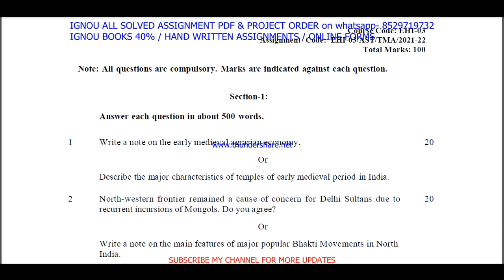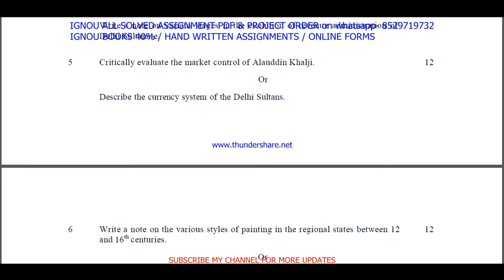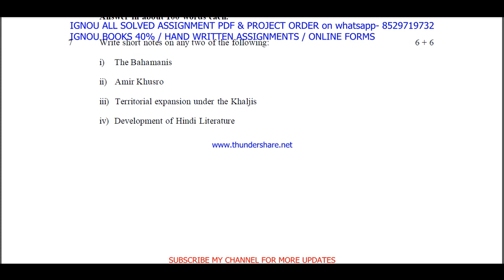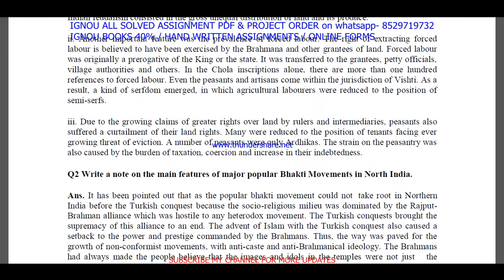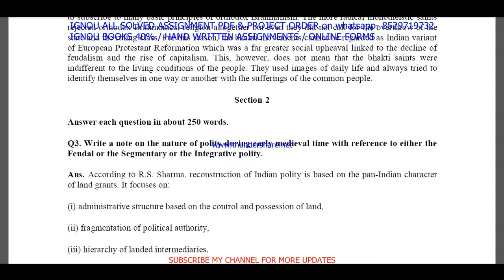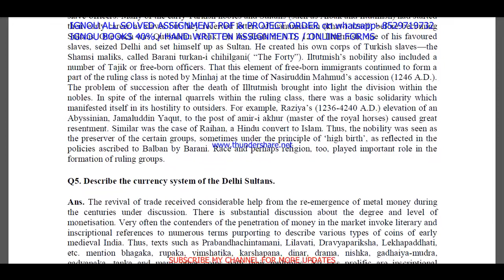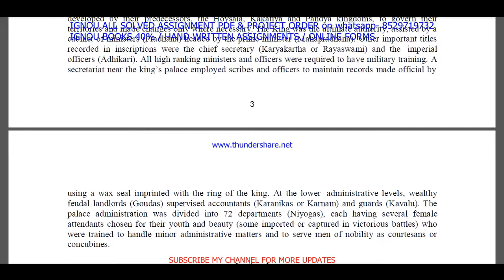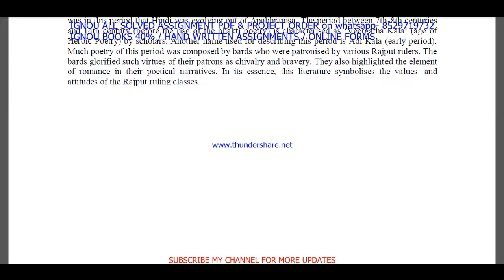ehi 03 solved assignment 2021-22 in English / ehi 03 solved assignment / ehi 03 assignment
BA / BAG-20rs
MA / MCOM / BCOM / BSC/ DECE- 40rs
All Other-60rs

ehi 03 free solved assignment,
ignou,

ehi 03 assignment 2021-22 in English medium,
ehi 03 solved assignment in English medium,
ehi-03 solved assignment in English medium 2021-22,
ehi-03 solved assignment 2021-22 in English medium,
ignou ehi 03 free solved assignment pdf download,
ehi 03 handwritten assignment pdf 2021-22,
ehi 03 ignou assignment with answer,
ehi 03 assignment 2021-22 solved,
ehi-03 assignment pdf download,
ignou ehi 03 free solved assignment,